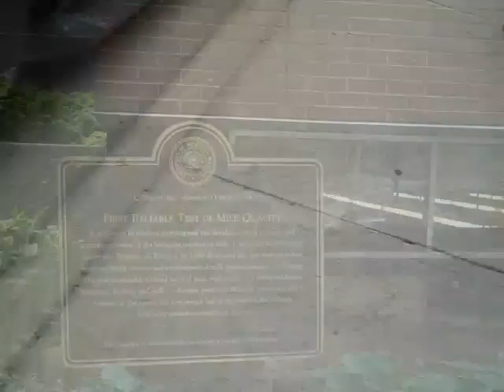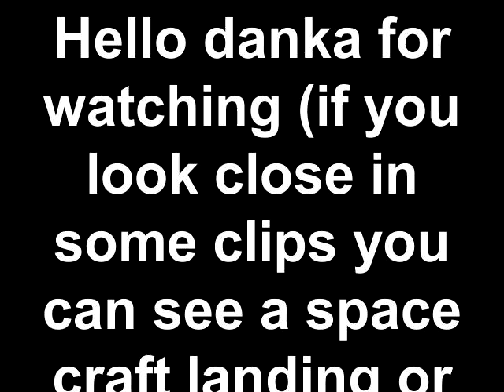An mk200: Thy trip to, Madison WI (part 3)